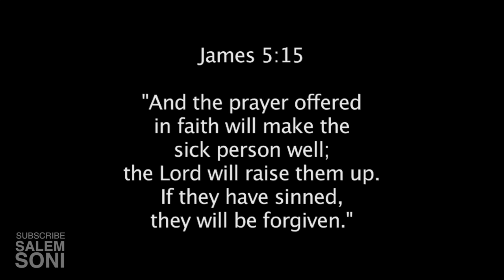We Are the Product of Our Prayer | THROWBACK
About Me:

Hey guys!